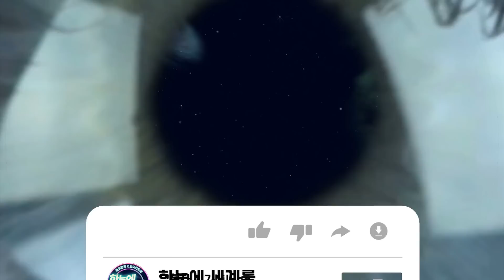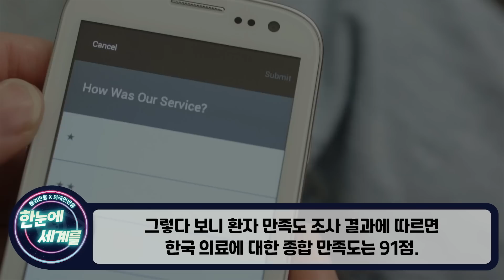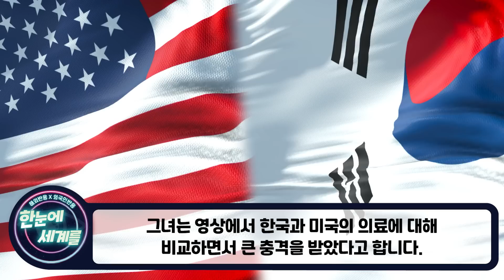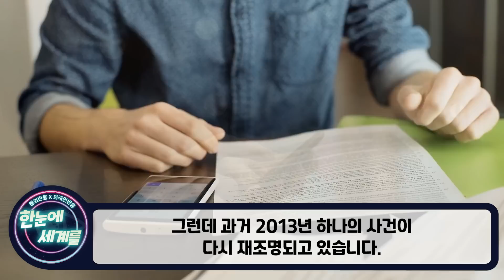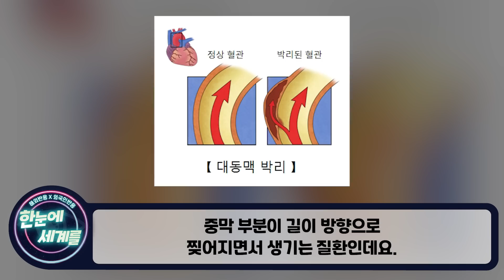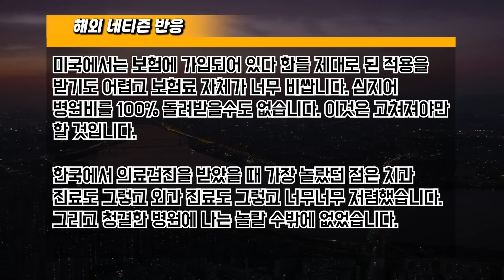[해외반응] "한국이 진짜 선진국이네" 병원 다녀간 외국인의 생생한 후기에 어안이 벙벙한 외국인들 // "한국 따라하려다 가랭이 다 찢어지겠어"